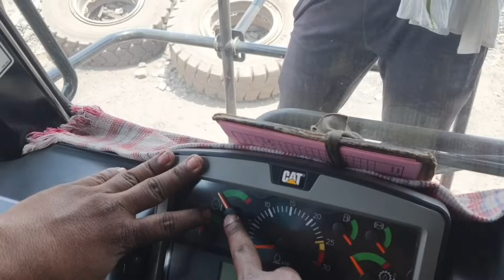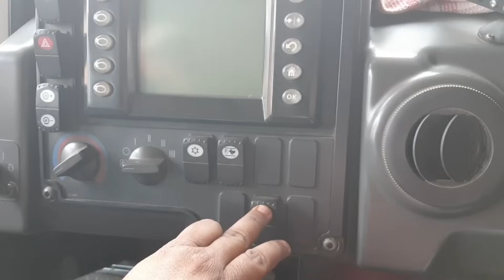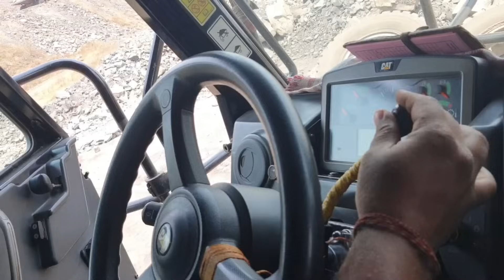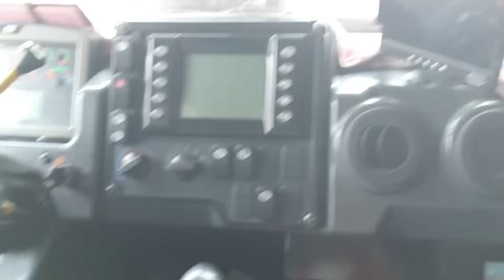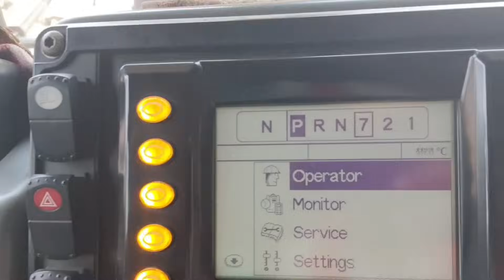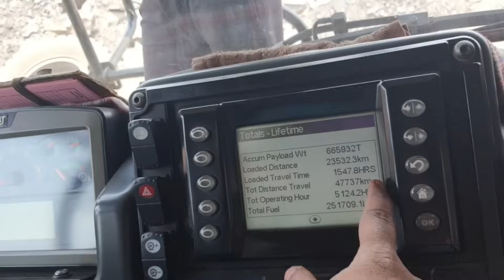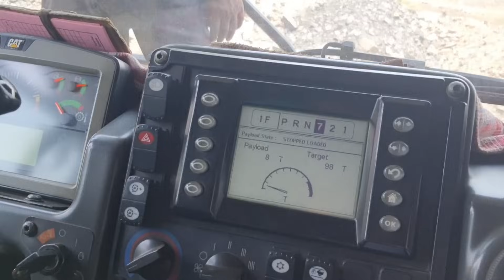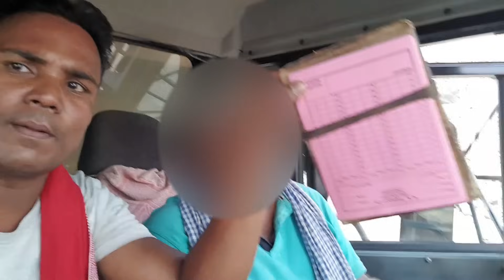Cat 100 Ton Dumper Chalana Sikhe| CAT 777 E Cabin Review | Vicky Rawani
CAT 777 E Cabin Review

Vicky Rawani

From Dhanbad Jharkhand (India)